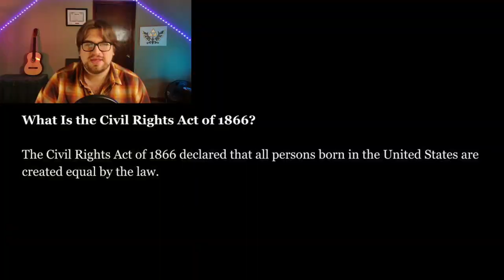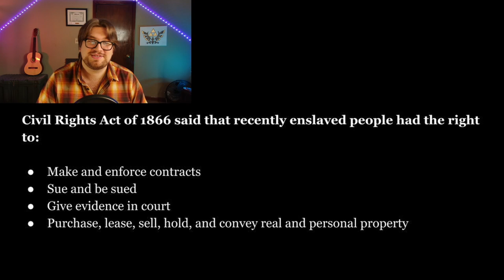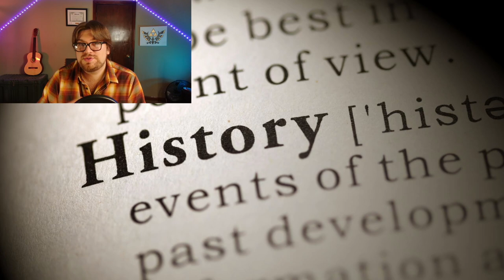The Civil Rights Act of 1866: What is it? Real estate license exam questions.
Today we're going to look at The Civil Rights Act of 1866.

When was the last time you caught up on your American history? Being aware of current fair housing laws is essential to passing the real estate exam, but it is just as important to understand where they came from in the first place.

Here are the chapters for this video. Feel free to jump around accordingly:

0:00 Introduction
0:21 Civil Rights Act of 1866 Definition
1:16 Civil Rights Act of 1866 History
2:02 How Does It Fit Into Real Estate?
2:36 Where Does This Act Succeed?
3:25 Where Does This Act Come Short?
4:45 What Do You Need to Know for the Exam?